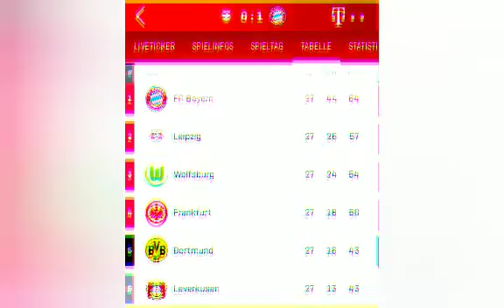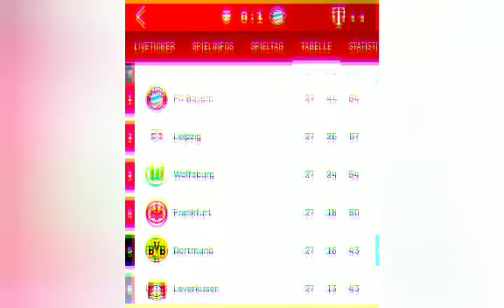LEIPZIG 0 BAYERN MUNICH 1 | ¡ACARICIANDO LA BUNDESLIGA! | ANÁLISIS Y OPINIÓN